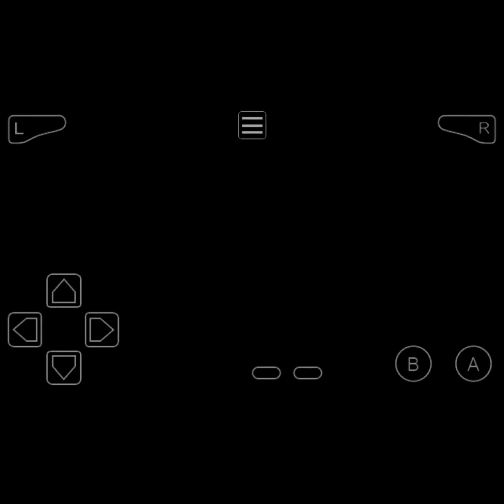Lets Play Pokémon Dark Rising Part 40 - Weiteres Training